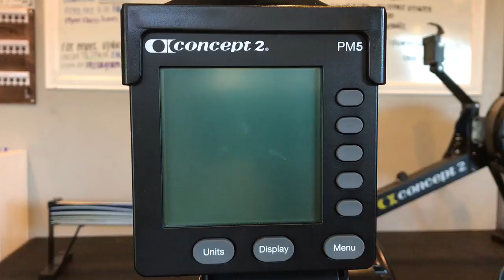10km for Time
Daily Erg is an online community and training program designed for individuals and groups who enjoy indoor rowing, tracking their performance and most importantly, being part of a community of like-minded individuals. For more info or to join Daily Erg,